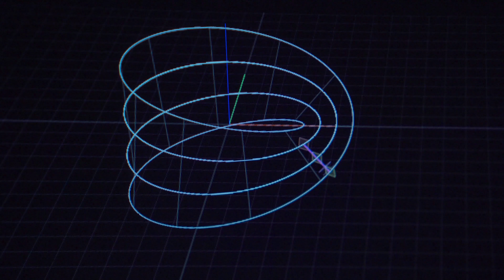Marlène PUCCINI - exposition fondation Vasarely - Teaser Loop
Bande de Möbius. Perception et Déséquilibre dans l'espace acoustique
Marlène Puccini / Labex-Arts-H2H / Université de Paris 8
7 au 27 Décembre 2017